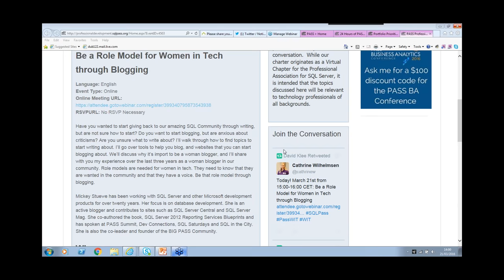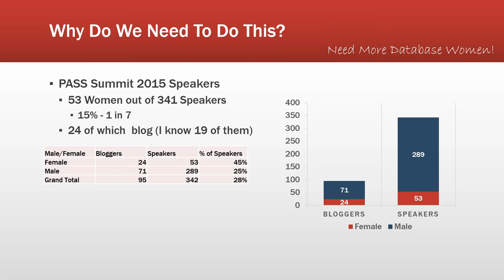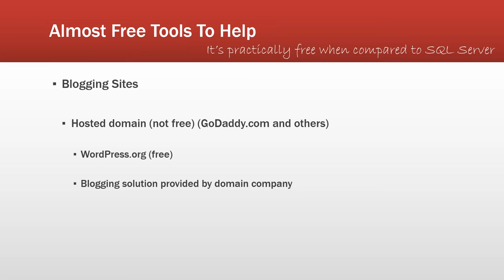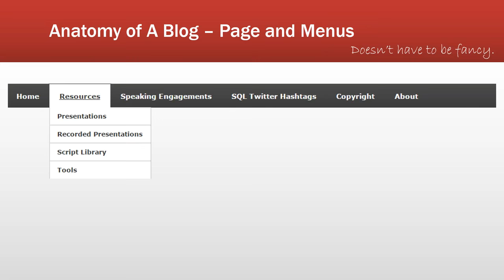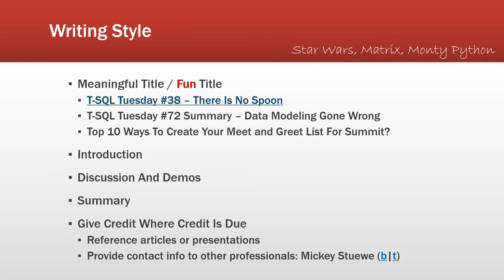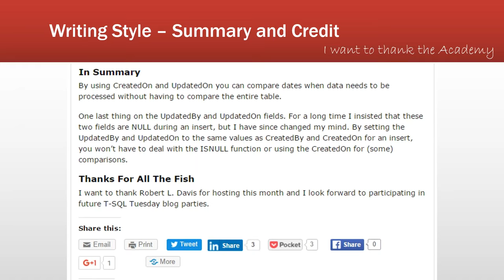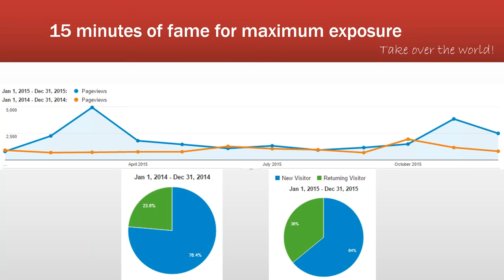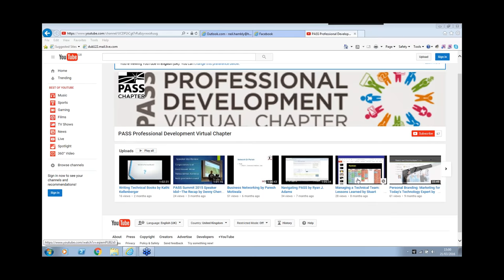Be a Role Model for Women in Tech through Blogging by Mickey Stuewe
Have you wanted to start giving back to our amazing SQL Community through writing, but are not sure how to start? Do you want to start blogging, but are anxious about criticisms? Are you unsure what to write about? I’ll walk through how to find topics to start writing about. I’ll go over tools to help you blog, and websites that you can start blogging about. We’ll discuss why it’s import to be a woman blogger, and I’ll share with you my experience over the last three years as a woman blogger in our community. Role models are needed for women in tech. They need to know that they are wanted in the community and that they have a voice. Be that role model through blogging.